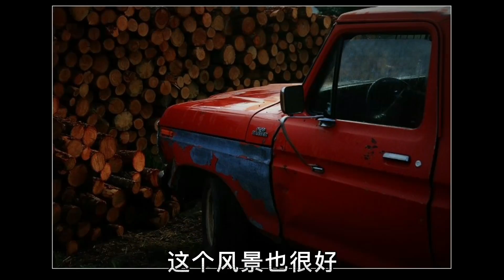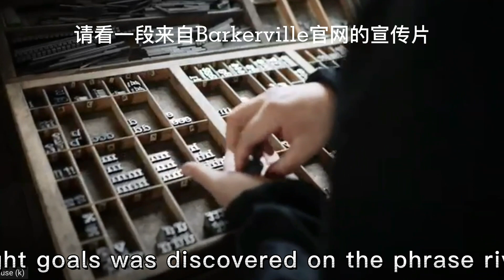探訪加拿大BC北部歷史淘金小鎮巴克維爾｜33. Barkerville - Historical Gold Rush Town in Northern BC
探訪加拿大BC北部歷史淘金小鎮巴克維爾
Barkerville - Historical Gold Rush Town in Northern BC